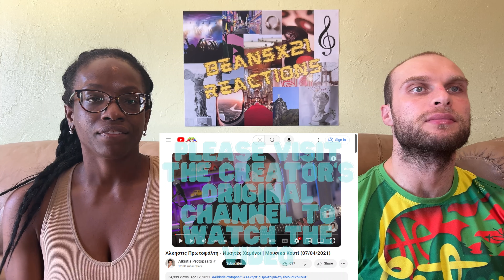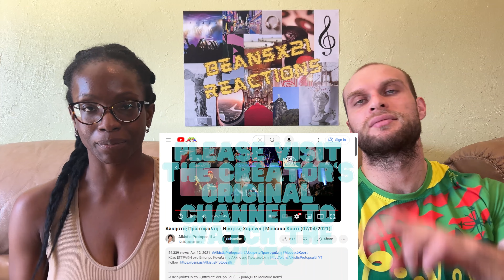REACTION TO Alkistis Protopsalti - Nikites Chamenoi (Live at the Music Box) | FIRST TIME HEARING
REACTION TO Alkistis Protopsalti - Nikites Chamenoi (Live at the Music Box) FIRST TIME LISTENING TO ALKISTIS

In this video, we are reacting to Alkistis Protopsalti - Nikites Chamenoi.